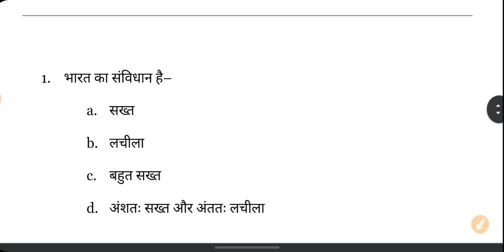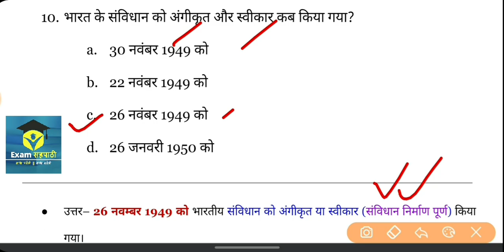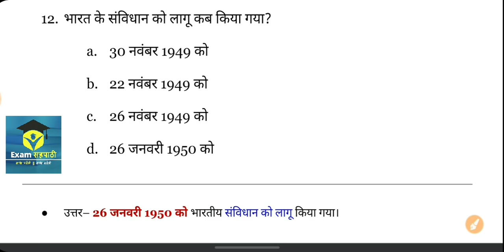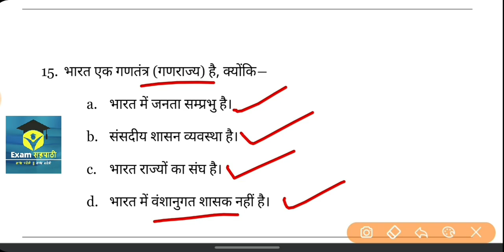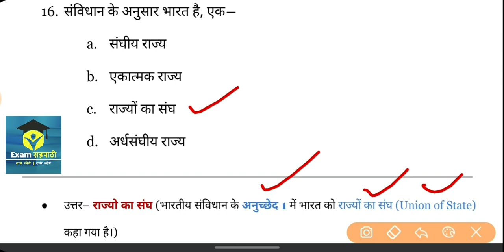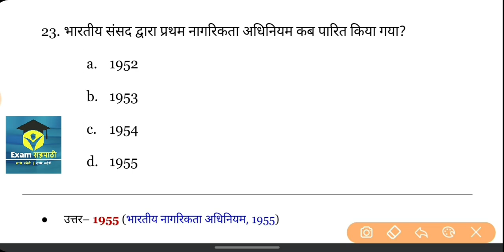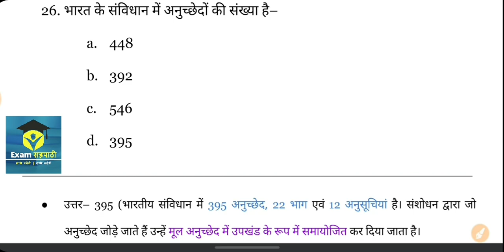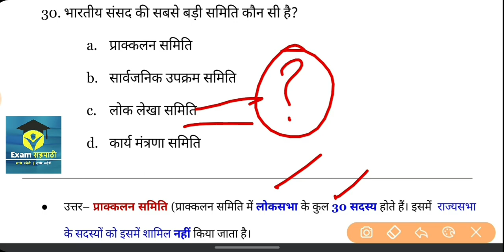SUPER TET Practice Set || Civics || भारतीय संविधान || संविधान निर्माण || प्रस्तावना || नागरिकता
Follow करें―

UP TET Junior Syllabus प्लेलिस्ट :―

up tet Junior Civics Practice Series
हमारा संविधान
संविधान निर्माण, प्रस्तावना, नागरिकता
Hamara Samvidhan
Sanvidhan Nirman
prastavana
nagarikata

uptet Junior Civics Social Science Syllabus
Junior uptet Social Science Syllabus
junior uptet social science classes in hindi
junior up tet sst syllabus in hindi
junior up tet sst classes in hindi
junior uptet sst syllabus in hindi
junior uptet sst classes in hindi
junior up tet sst complete class in hindi
Junior up tet History
uptet junior social science classes
UPTET Junior civics class in hindi
UPTET Junior economy
UPTET Junior political science
UPTET Junior polity
UPTET Junior Geography classes
UPTET Junior environment
environment for Junior UPTET
Geography Syllabus for Junior UPTET
History Syllabus for Junior UPTET
Civics Syllabus for Junior upTET
Environment Syllabus for Junior UPTET
Economy Syllabus for Junior UP TET
Up Special Syllabus for Junior UPTET

Exam Sahapathi सहपाठी
Exam sahpathi
Exam Shapathi

uptet Junior Latest news
up junior teacher vacancy 2021
Junior uptet syllabus
UPTET Junior Social Science
Junior Up tet Social Science
Free online class
social science for junior supertet
जूनियर शिक्षक भर्ती
जूनियर सुपरटेट अर्थशास्त्र